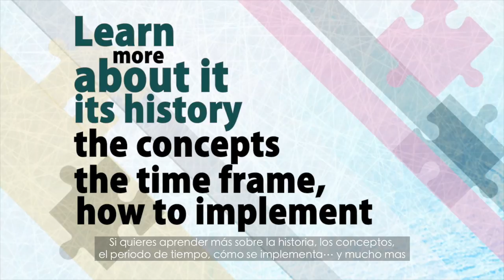WSYI Policy SUB ESP